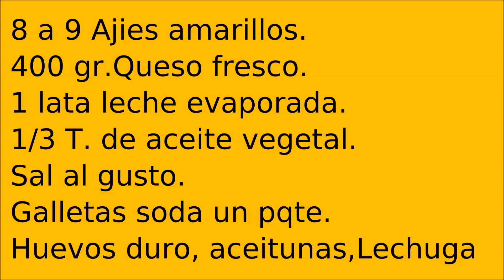PAPA A LA HUANCAINA 🇵🇪 AmiestiloPeru 2015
Ya sabes que tu visita a mi canal cuenta, tu comentario para mi es muy importante, Asi se si te gusto mi video ! ah y de los likes te los agradesco de antemano. Sin tu apoyo mi canal , no seria nada !!
 Receta de la Crema a la Huancaina 🇵🇪♥️👌🏽🌶
6- 8-10  ajíes amarillos.
400gr de queso fresco.
1 lata de leche evaporada.
1 taza de el mejor aceite vegetal o de Oliva para cocinar.
Agua hervida c/n. o mas leche si quieres hacer mas cantidad.
Galletas de Agua o Crakers . cantidad necesaria.
Como los ajíes son de los congelados .sale pálida la crema .por eso Yo uso BIJOL. es un colorante natural  sin sabor ni olor. como seria el palillo .
Huevos sancochados , hojas de lechuga y aceitunas como guarnición. o adornar para servir.
Para espesar la crema si te sale muy aguada agrega una de estas opciones .
Un pedazo de papa cocida.  un huevo cocido  - o mas galletas o mas queso.
MUSICA DE AUDIO LIBRERIA DE YOUTUBE__-   Parasail  Silent partner